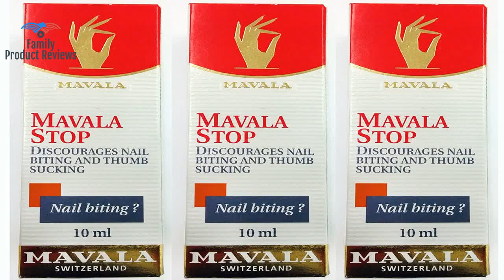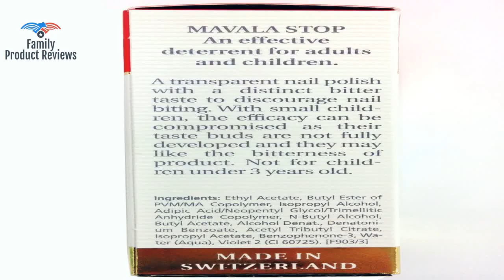Mavala Switzerland Mavala Stop nail biting 0.3 Fl Oz pack of 1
Item expires after 24 months once the product is open Nail biting and thumb sucking habit-breaking and prevention treatment with easy brush on application Bitter yet harmless taste and the appearance of clear enamel helps break the nail biting and thumb sucking habit Keeps nails healthy and strong and keeps hands out of mouth to prevent spread of germs Safe for children aged four and adults of all ages Recommended by dentists orthodontists and pediatricians nationwide854